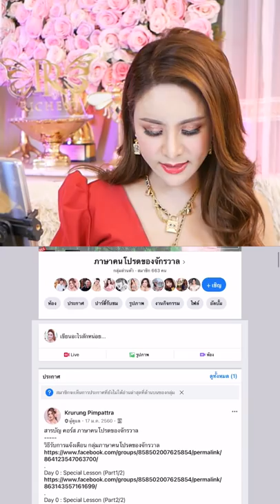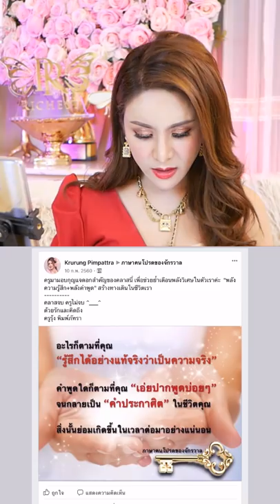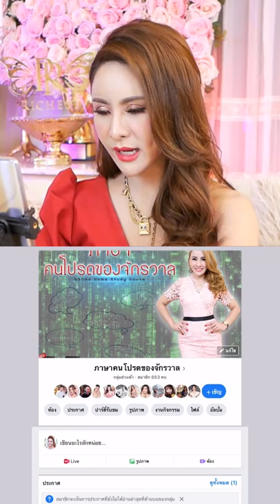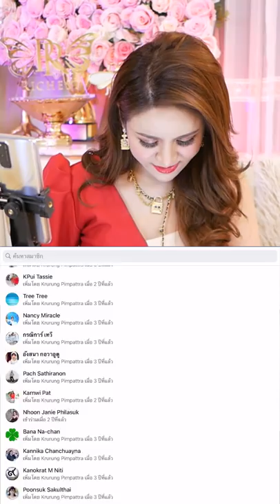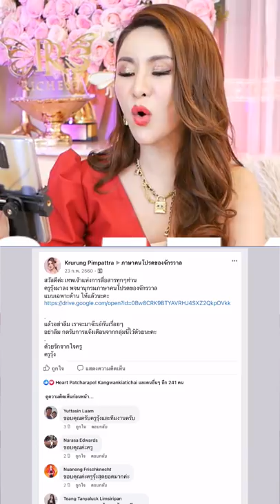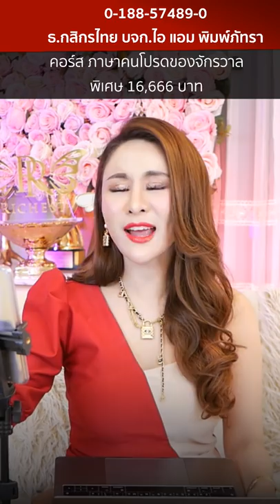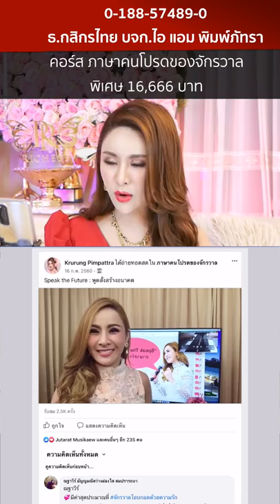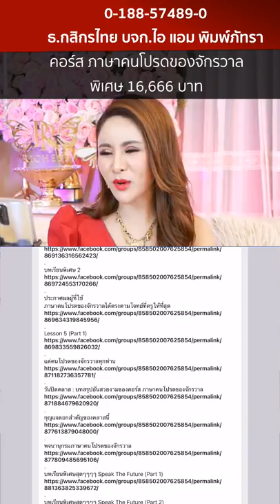3 ความลับ "จับล้าน" ผ่านกฎแรงดึงดูด| ครูรุ้ง พิมพ์ภัทรา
3 ความลับ "จับล้าน" ผ่านกฎแรงดึงดูด| ครูรุ้ง พิมพ์ภัทรา